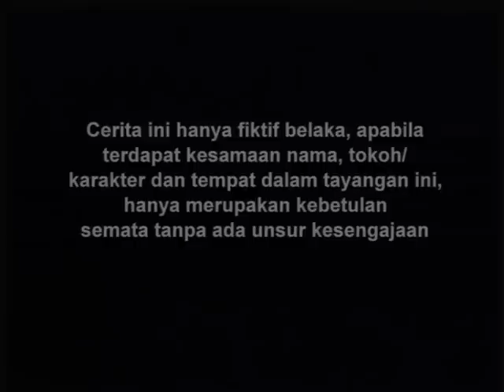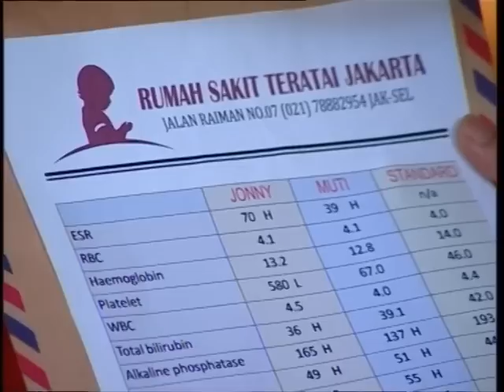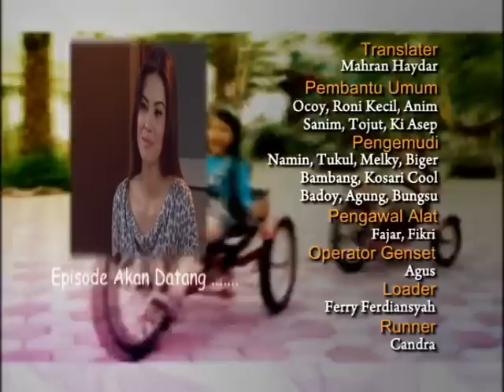Bola Bolu - Episode 09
Selamat Menonton